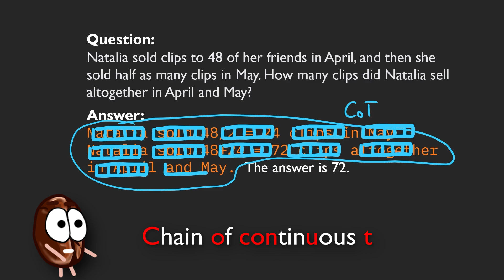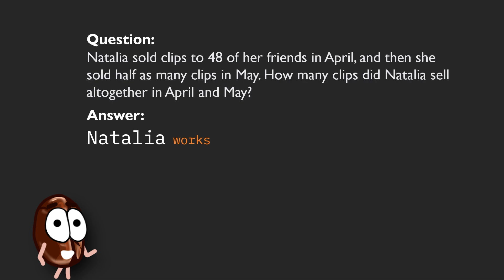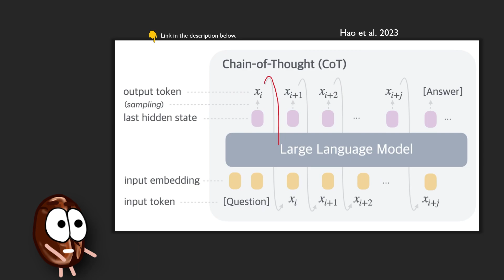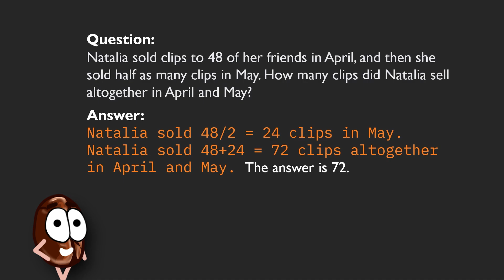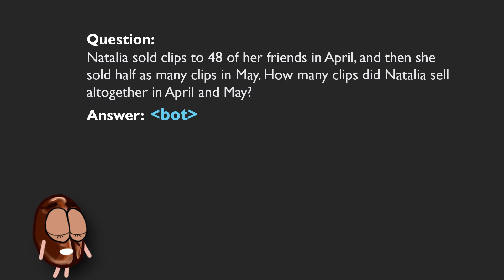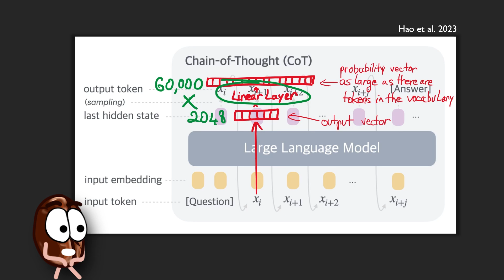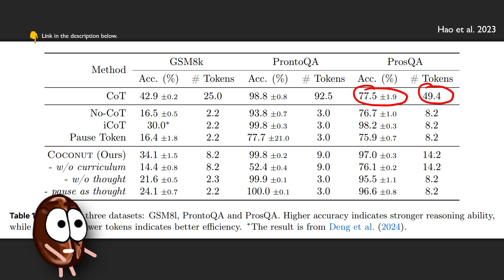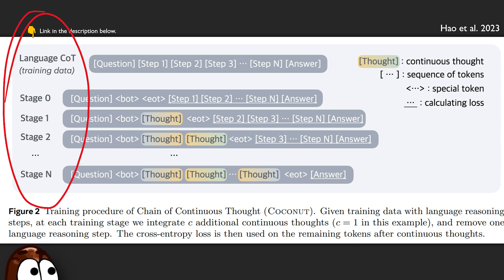Training large language models to reason in a continuous latent space – COCONUT Paper explained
AI doesn’t have to think with words. We explain COCONUT (Chain of Continuous Thought) 🥥, a new paper that makes Chain-of-Thought work with vectors instead of words like traditional CoT does. We break down:
☕ Why traditional Chain of Thought (CoT) reasoning might not be optimal.
☕ How COCONUT uses continuous vectors for CoT instead of human language and makes CoT faster.
☕ What this means for AI interpretability and scalability.

Dres. Trost GbR, Siltax, Vignesh Valliappan, Michael, Sunny Dhiana, Andy Ma

📃 Shibo Hao, Sainbayar Sukhbaatar, DiJia Su, Xian Li, Zhiting Hu, Jason Weston, and Yuandong Tian. "Training large language models to reason in a continuous latent space." (2024).

Outline:
00:00 Continous CoT explained
00:46 Limits of Chain-of-Thought
01:34 CoT in Latent space
02:27 Normal LLM CoT
02:52 Coconut explained 🥥
05:31 Results
07:14 Understanding what’s inside of continuous CoT